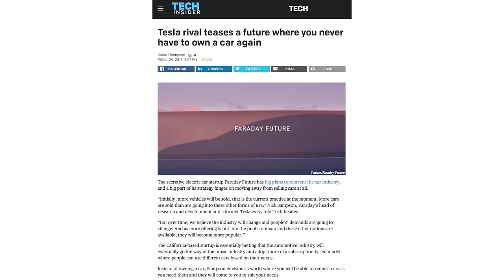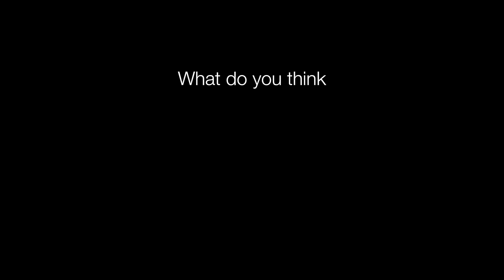Faraday Future: Explained! (EPIC Electric Cars Of The Future?)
Music Information:
Artist: Incise